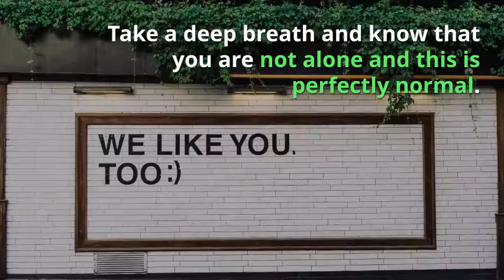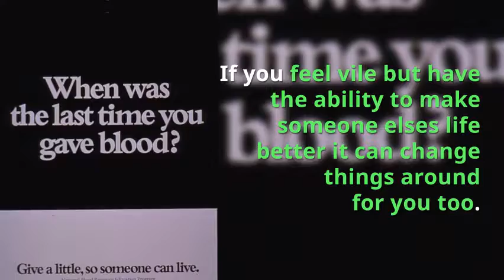How to cope with overwhelming clutter and mess without stress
6 ways to cope with a decluttering block – excerpt from “The Elephants in the Room”

In a nutshell – The Elephants in the Room is a book about coping with clutter when it is overwhelming. This chapter is about feeling stuck and how to overcome that.

Chapter 7 – If you get stuck

Here are the steps that help me get over a period of stuckness:

Step 1. Give into it

Allow yourself time to sit and wallow in how you feel. It is ok to be overwhelmed, it is ok to find it difficult. Take a deep breath and know that you are not alone and this is perfectly normal. This will help you realise that the stuck feeling is in your head and that it is a reaction to your environment. You can give yourself a time limit if that helps, or you can just see how it goes.

Step 2. Do something nice

If you feel very low on energy wrap up in blankets and watch a film. Don’t beat yourself up about taking this time off. You need to look after yourself so you will be able to face the clutter when you are ready. If you feel a bit more lively you could go for a walk or meet a friend for coffee.

Step 3. Seek calm places

Too much visual stimulation can be stressful and make your senses work too hard. If the overstimulation is coming from clutter you feel pressure to sort out, that will not help you feel unstuck. Find somewhere calm and tidy to be. A quiet spot in a museum or library is good. Outdoors with a big open sky is better. Failing all of that find some calm images on the internet or in a book. The idea is to rest your senses and recharge your energy levels.

“Sometimes I get on my bicycle and go for a ride and come back with renewed vigour. And I always start with getting rid of the rubbish. Sometimes you have to have a clean up in between and this helps you feel better when the house is looking nicer”. Martha

Step 4. Be kind to yourself

Realise that in taking time to regroup you are making yourself strong enough to deal with it. Stopping is a positive move sometimes. Squash any nagging voices you might have in your head that tell you that you are failing. You are merely in preparation mode and that is fine. Do something you like doing instead.

Step 5. Be kind to someone else

If you feel vile but have the ability to make someone elses life better it can change things around for you too. Give a book to a homeless person, donate the money you would spend on a coffee to a cause you like or buy a Kiva loan to help someone else. Altruism has been associated with many health benefits and research suggests that helping others can increase your lifespan.

Step 6. Choose one thing to declutter

Just one thing, that is all. Find one broken old manky thing you cannot stand the sight of and get rid of it. If getting a box organised for donating is too much for you right now, find something you can recycle or throw away.

If working through these steps to become unstuck does not work for you check with a doctor that you are not depressed. Clutter and depression are sometimes linked in a vicious cycle. Speaking to a professional about how you feel can make a big difference.

less-stuff:
gentle decluttering without any stress

less-waste:
living sustainably, reusing & recycling

more-money:
seasonal recipes & money saving ideas

more time:
productivity, mental health & creativity